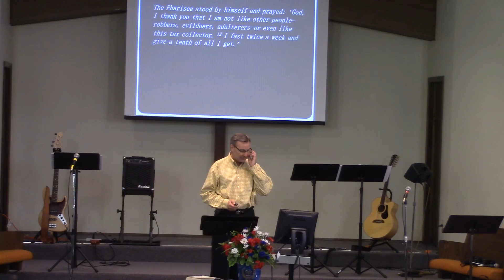PCAC 05-22-16-D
Sunday Services 05-22-16 part D